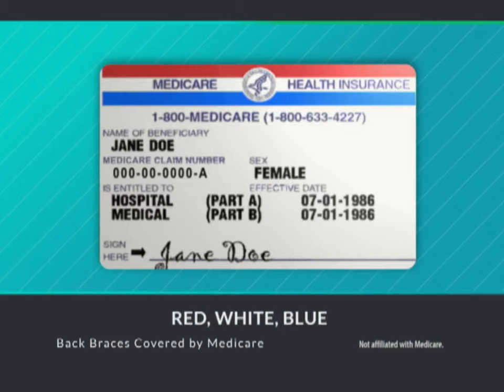The Dawgs (Will Ferrara & Rhett Titus) Vs. Jushin Thunder Liger & Cheeseburger (ROH/NJPW 2018)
Ring Of Honor Wrestling TV - Ep 349
The Dawgs (Will Ferrara & Rhett Titus) Vs. Jushin Thunder Liger & Cheeseburger

Chicago, IL